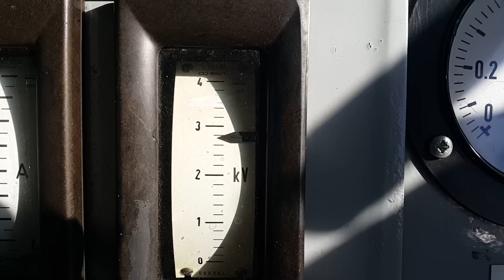Pendolino - pochłaniacz energii elektrycznej ;)